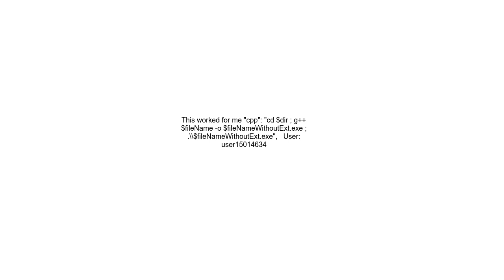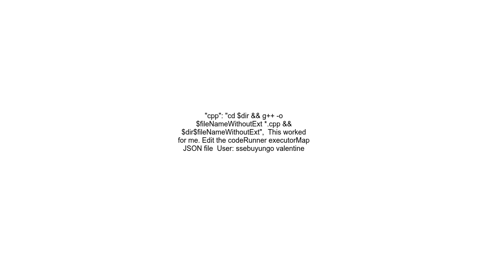Unable to run C++ files using code runner on VS Code